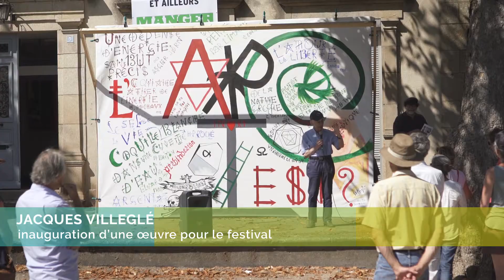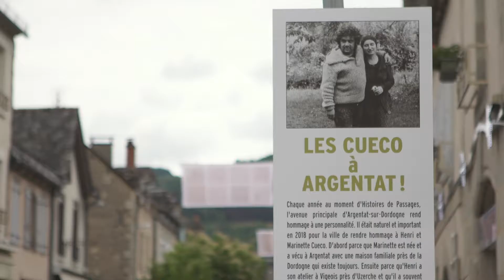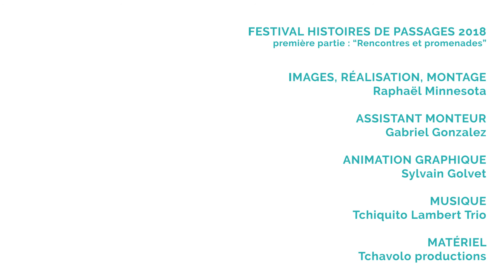Exemple de Vidéo Aftermovie pour un événement culturel, un festival, un concert - Argentat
Comment trouver un prestataire vidéo pour votre évènement ? Comment garder un souvenir d'un évènement d'entreprise ? Tchavolo Productions est disponible pour réaliser vos films.
Vidéo réalisée pour l'édition 2018 du festival Histoires de Passages à Argentat.
Tchavolo productions est un prestataire audiovisuel spécialisé dans la vidéo d'entreprise (Film métier, Teaser, Évènementiel, Témoignage Clients, Captation, Boîte à Question, Motion Design, E-Learning, Interviews, JRI...), basé à Paris, Nantes et Marseille. Nous nous déplaçons dans toute la France.
Nous travaillons pour plusieurs grands groupes et PME : Crédit coopératif, Orange Business Services, EDF, La Banque Postale, Nexity, Suez, Engie, le Labo de l'ESS, la MNT, Groupe VYV, Gallimard...
Vous avez un projet ?